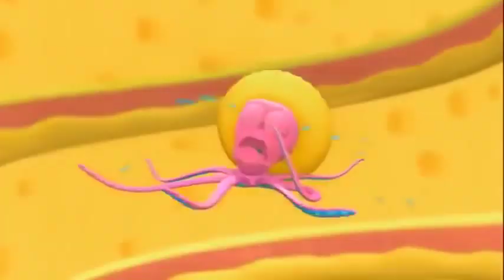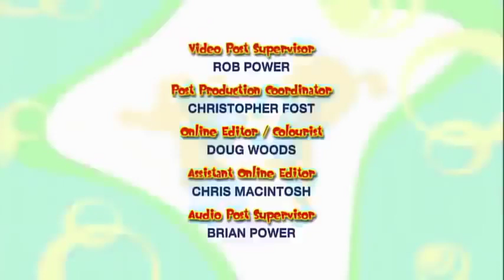🌈 Bo On The GO! - Bo and the Gobsobber | Cartoons for Kids🌈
The Gobsobber is so sad; he makes puddles of tears everywhere! To cheer him up, Bo and Dezzy have to jump like Kangaroos across open umbrellas, then waddle like Penguins around bumping snowmen. They make their way to the Gobsobber’s lonely and sad room, and cheer him up with the Forever Friendly Snowman! No more tears!